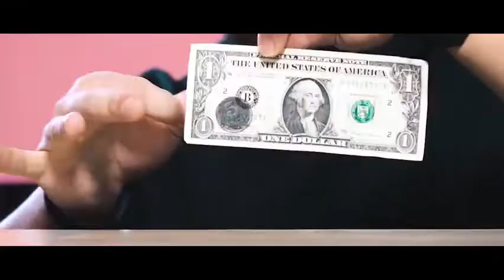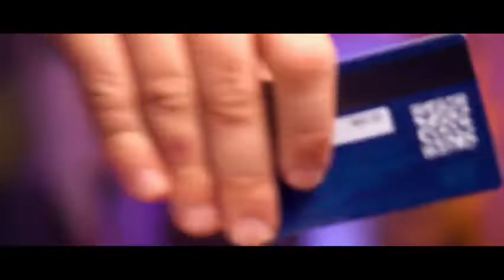Saturn Magic - Wonder Card by Wonder Makers - Trick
to purchase this item or view our fantastic range of other magic products